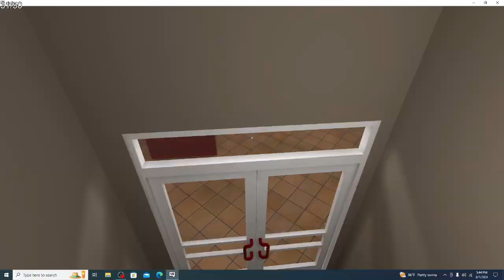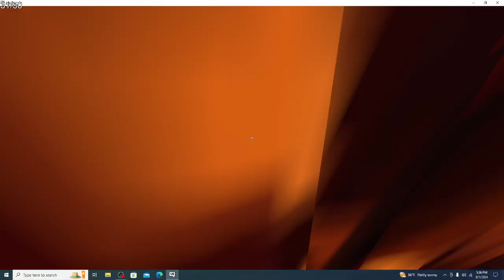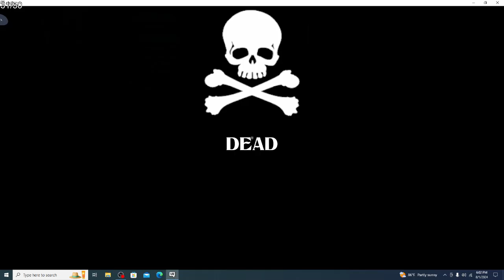MR. CRASH! RUNNING A MUCK ON VR CHAT!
🡫 SOCIALS! 🡫